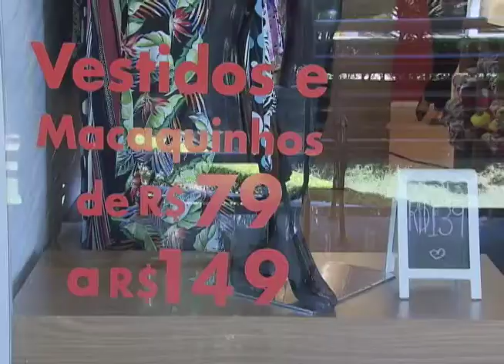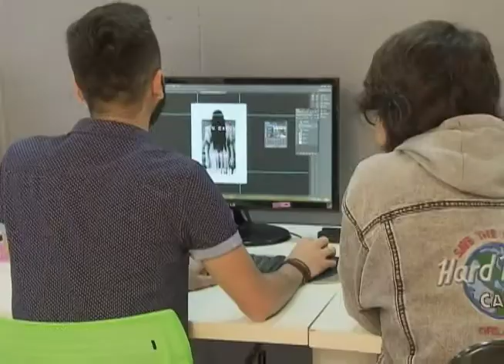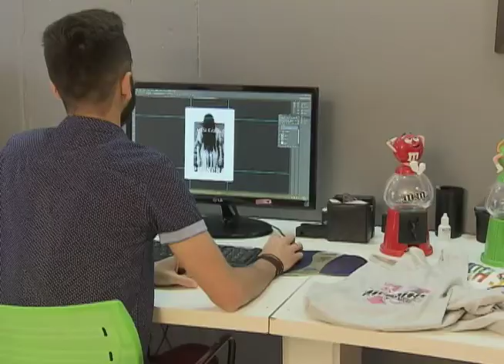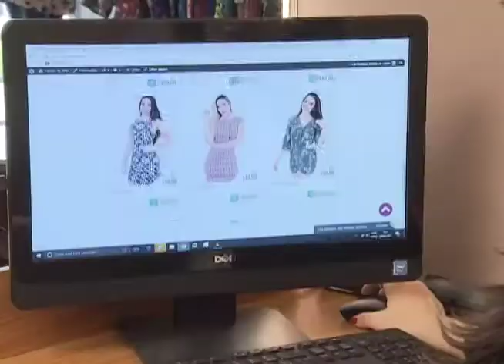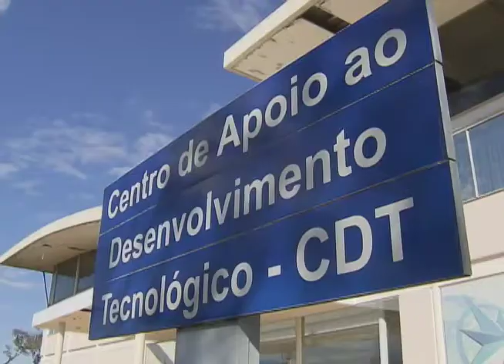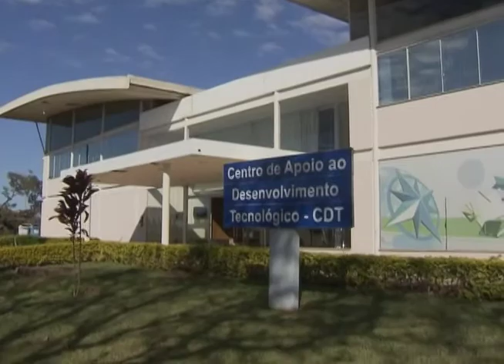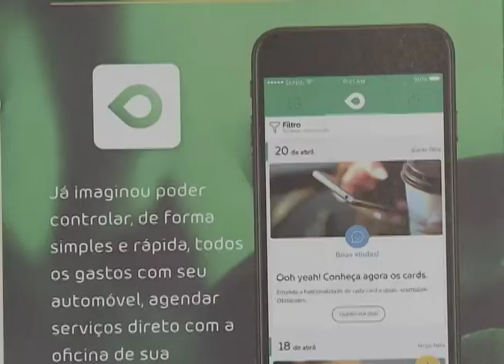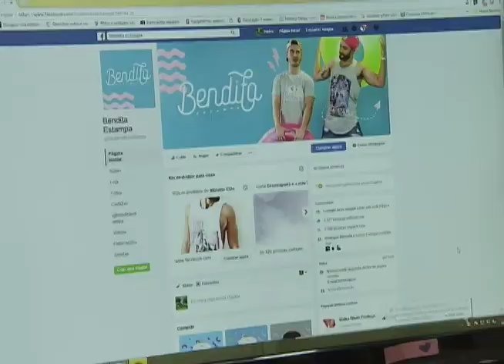Repórter Justiça - Empreendedorismo no Brasil (28/07/17)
O empreendedorismo está na moda. A pesquisa GEM de 2016 revela que a taxa total de empreendedorismo no Brasil foi de 36%. Isso significa que cerca de 48 milhões de pessoas no país com idades entre 18 e 64 anos estão envolvidos na criação ou na manutenção de um negócio. Leia a íntegra da sinopse